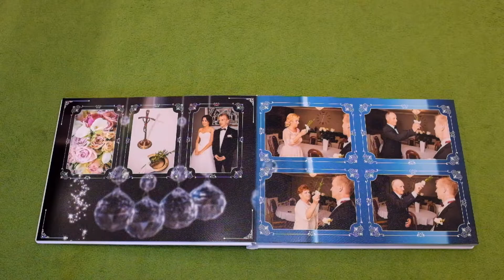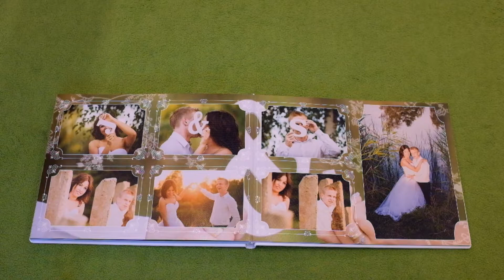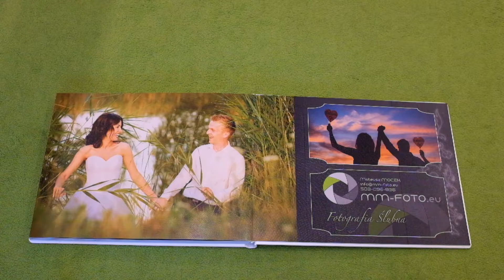Fotografia Ślubna Leszno, Poznań, Wrocław, Rawicz - MM-FOTO.eu - Fotoalbum Ślubny 30x40 (2016)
Fotoalbum ślubny:
- rozmiar 30x40
- biała okładka z ekoskóry
- 3 okienka ze zdjęciami na okładce
- grawer z imionami Pary Młodej na okładce
- sztywne karty o gramaturze aż 800g/m3
- indywidualny projekt
- 25 rozkładówek, a na nich 137 unikalnych ujęć